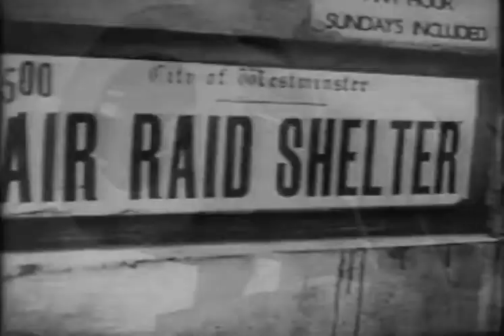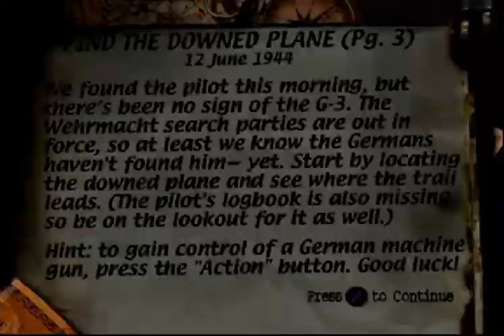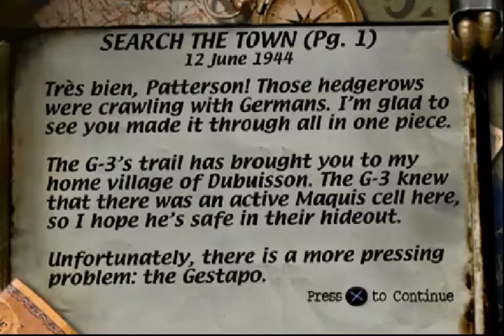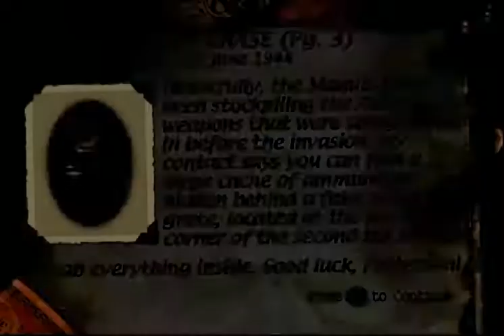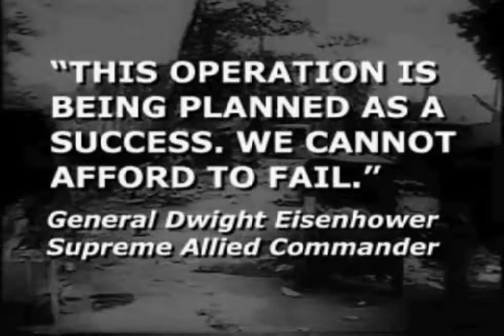Medal of Honor (PS1 Gameplay)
Game: Medal of Honor
Console: PlayStation 1 (PS1/PSX)